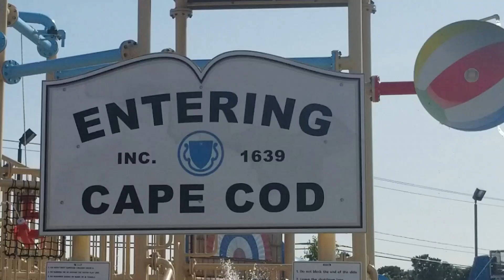H2O (WATER PARK) CAPE COD INFLATABLE PARK World's LARGEST Inflatable Park (Part #2)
Hi Guys,
 We went to Yarmouth, MA, USA to Cape Cop INFLATABLE PARK 1ST TIME.

H2O (WATER PARK) CAPE COD INFLATABLE PARK World's LARGEST Inflatable Park

H2O
water park
cape cod
inflatable park
Cape cod Inflatable park
Inflatable water park
Water slides
Inflatable park tour
Inflatable park Yarmouth MA
Inflatable theme park
Airquee inflatable park
cape cod inflatable park season pass
inflatable water park cape cod
cape cod inflatable park cabana
cape cod inflatable park challenge zone
hotels near cape cod inflatable park
cape cod inflatable park waiver
directions to cape cod inflatable park
cape cod water park